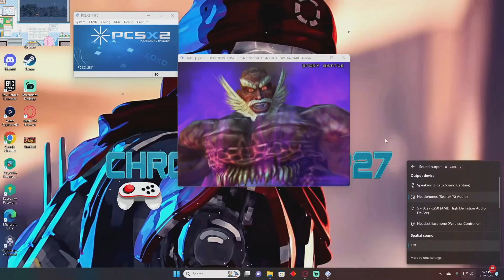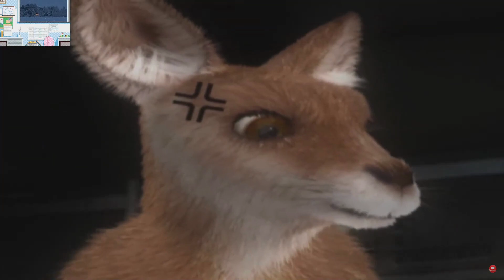FOR DADDY!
Playing as Roger Jr. in Tekken 5 on his quest to get his daddy back!

Song: The end of the world - Sink Saiko